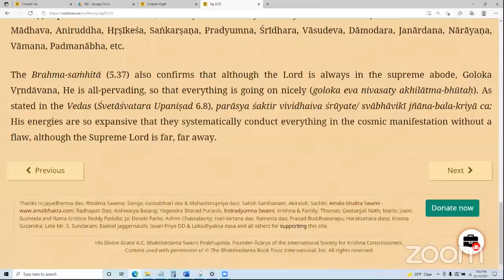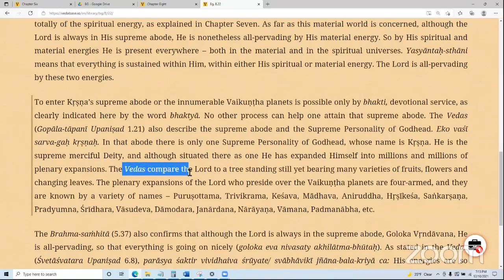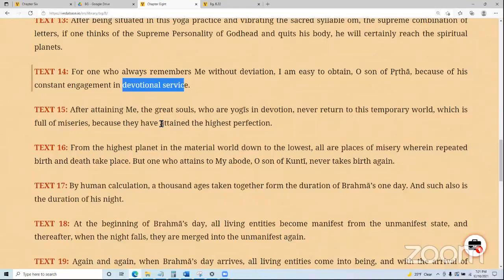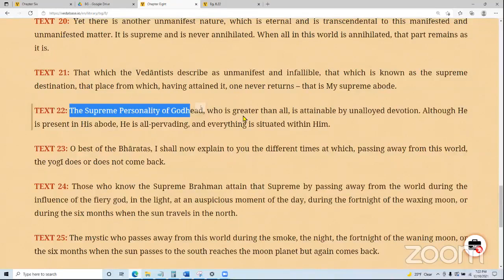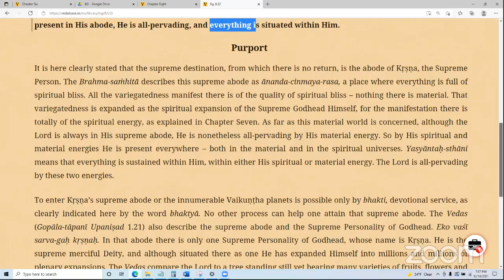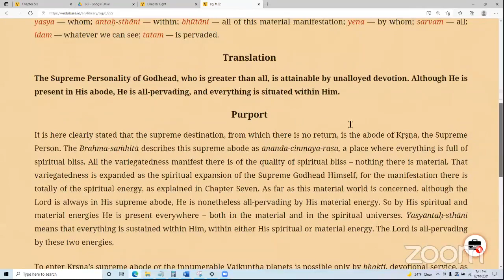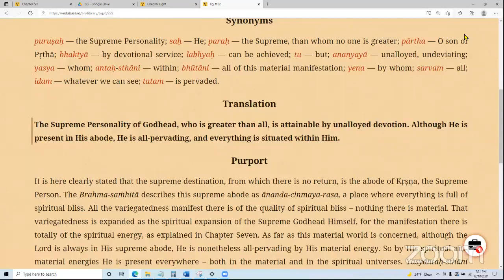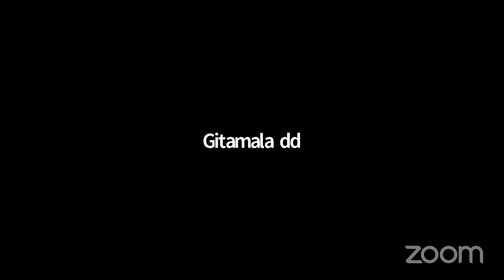Bhagavad Gita 8.22 - Attaining the spiritual world through unalloyed devotion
Class by Madhava Kanta Prabhu on December 10, 2021